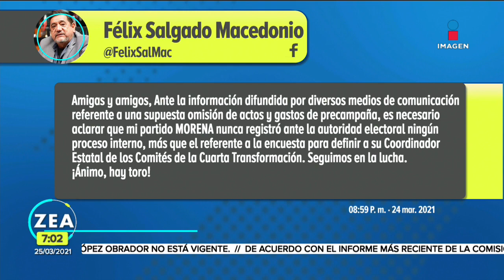INE propone cancelar la candidatura de Félix Salgado Macedonio | Noticias con Francisco Zea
La Comisión de Fiscalización del INE propuso retirarle la candidatura a Félix SalgadoMacedonio luego de determinar que presentó sus gastos de precampaña en cero.